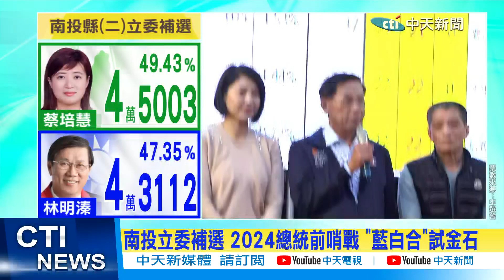【每日必看】林明溱補選失利 嘆自己沒槍沒子彈 20230304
推薦影片
蔡英文自爆根本沒出國口試?! 彭文正再揭新證據! 不只論文造假 三公文爆六機關串供?